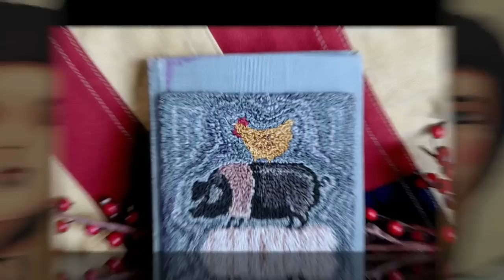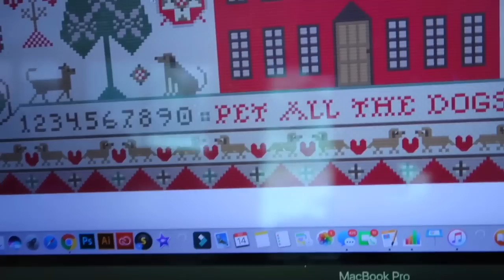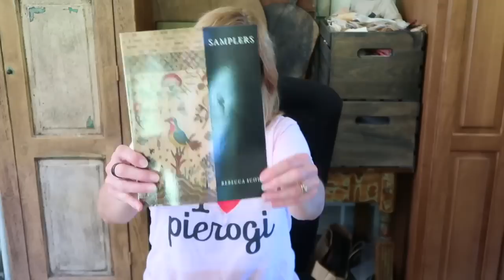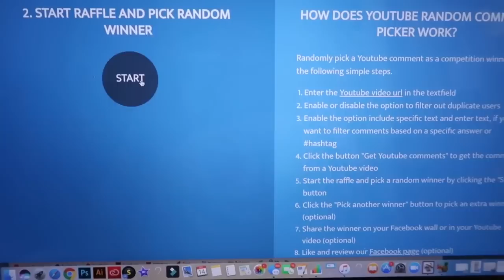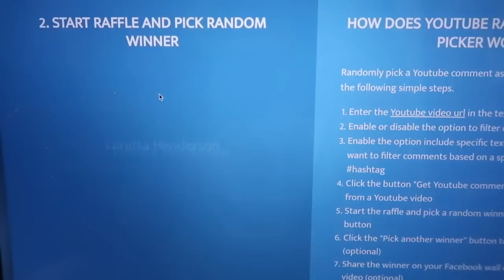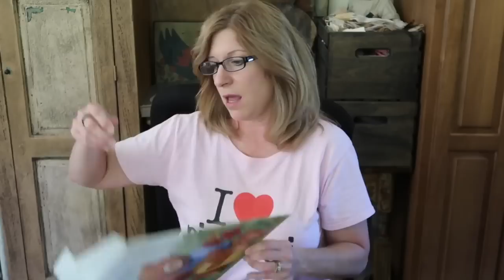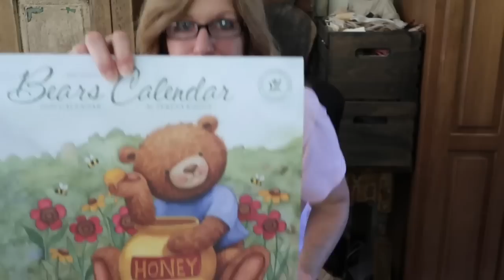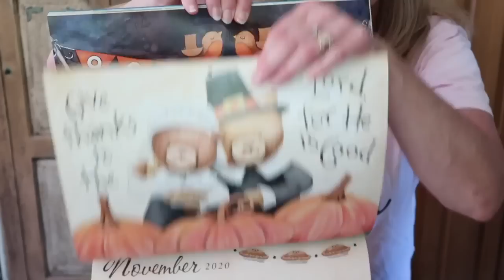Flosstube 40 - Pet All the Dogs, new XS finishes & Skunk Day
Excited to show you my new "Pet all the Dogs" sampler, new xs finishes and share my week with you.

Don't forget to answer this week's question for the chance to get a pattern of your choice from my Etsy shop "Are you going to Galleria?"

Also, play along. choose any color, a number 1-? and another number 1-4 for the Chinese fortune teller.

Skunk Remedy:
1 quart hydrogen peroxide
1/4 baking soda
2 T dawn dish soap

If your dog is small enough, we put Athena in a storage tub. Soaked her with warm water from the hose, then (with gloves on) poured the skunk remedy over her and rubbed it in thoroughly being careful not to get it in her eyes. It works!!  Hopefully you'll never have to use it but I make sure to have these items on hand at all times now. lol!

Creative Whims Amazon Store:

I have another YouTube channel where I share speed painting videos and give artist tips.